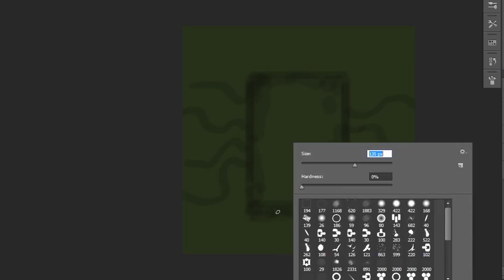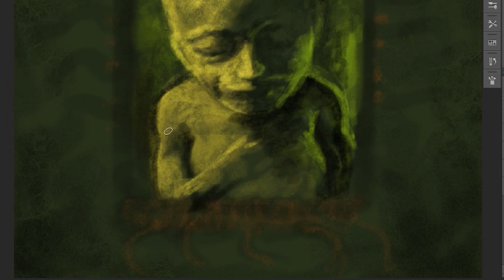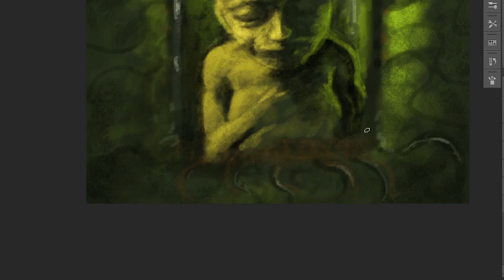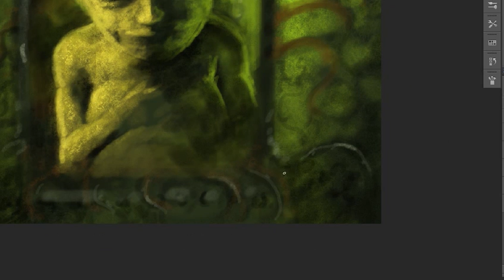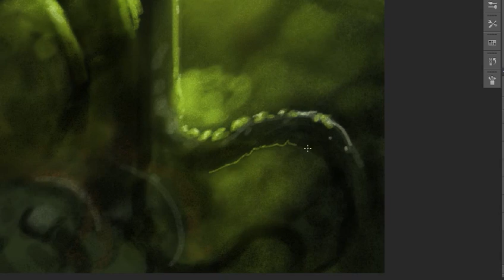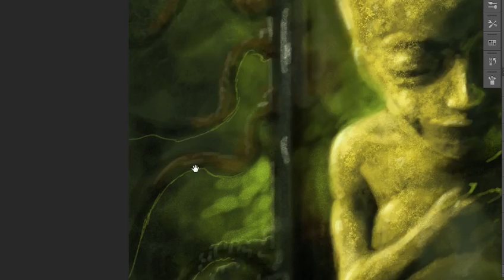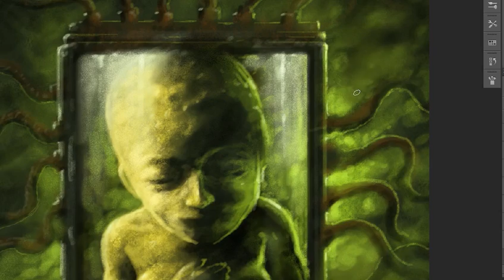Painting procces artwork for annotations of an autopsy cover album